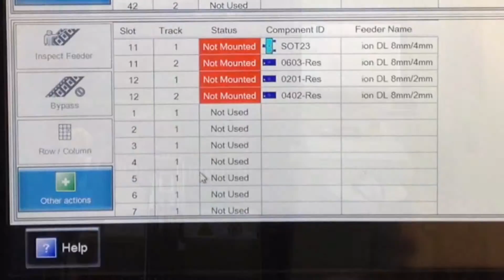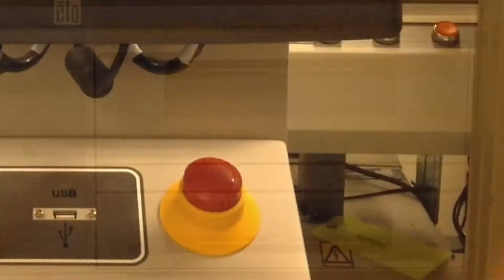Fuzion Platform Basic Operation – Spanish